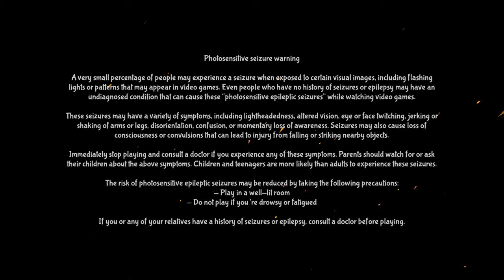Need a packet? So Creepy WITH QUEEN FAITH 89